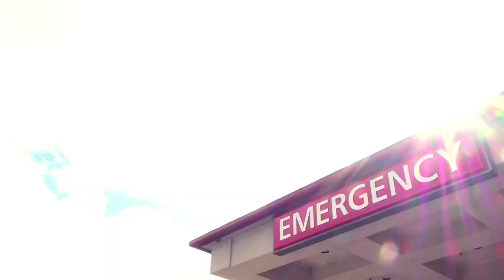ER remodel will elevate experience for North County SD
Tri-City Medical Center, thanks to the diligent work of the Foundation, will renovate their Emergency Room to elevate the look and feel to match the level of care provided.